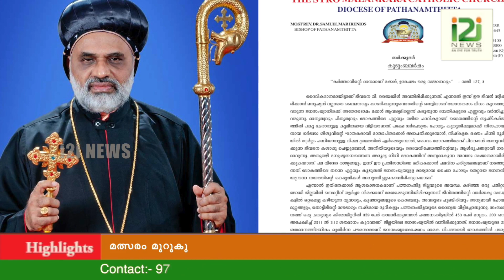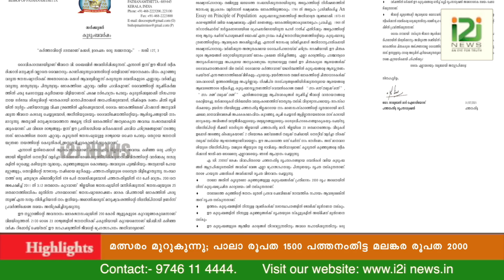Pathanamthitta Diocese|മത്സരം മുറുകുന്നു; പാലാ രൂപത 1500 പത്തനംതിട്ട മലങ്കര രൂപത 2000